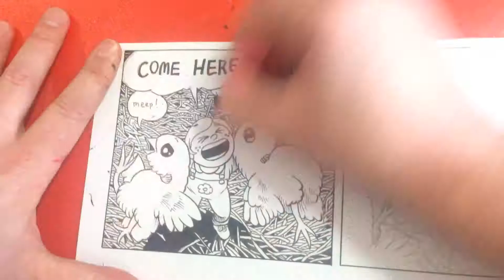Inking Chickens (time lapse)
Here's a 30 second time lapse sequence from the creation of Mini Mel & Timid Tom.

Condensed from 42 minutes!